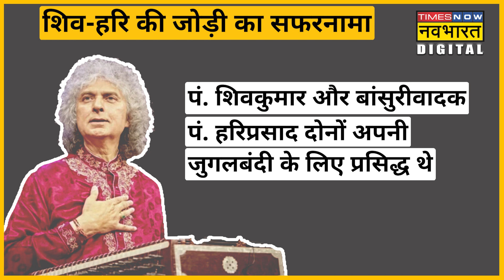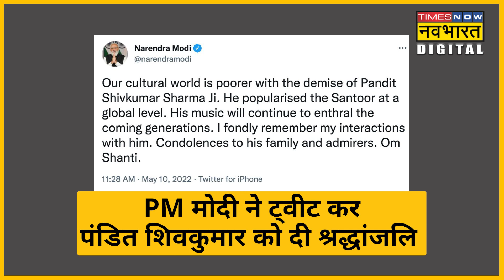Alvida ! Pandit Shivkumar Sharma का निधन, PM मोदी ने ऐसे किया याद। Hindi News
मशहूर संतूर वादक Pandit Shivkumar Sharma का 84 साल की उम्र में निधन हो गया। उन्होंने संतूर को दुनियाभर में एक अलग पहचान दिलाई। उनके निधन की खबर सुनते ही पीएम मोदी ने ट्टीट कर उन्हें श्रद्धांजलि दी और उन्हें याद किया ।